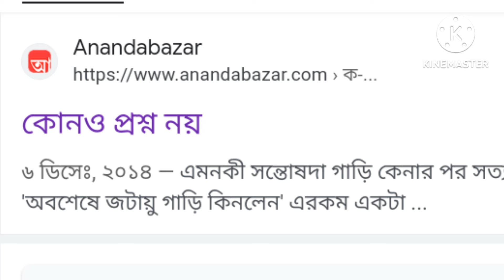সোনার কেল্লা থেকে জটায়ু কেন ছিটকে যাচ্ছিলেন ?why_jotayu_fell_from_sonarkella_?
why_jotayu_fell_from_sonarkella_? সোনার কেল্লা থেকে জটায়ু কেন ছিটকে যাচ্ছিলেন ?

why_jotayu_fell_from_sonarkella_?

banglasphere , 90'sbinodon, Uttamkumar Movies, Bengalir ABEG. Indin film director Satyajit Roy.  Jotyayu, Sontosh Dutta actor of Satyajit Roy movie , Ray'smovie , Tollywood banglacinema . why jotayu fell from sonarkella?
This Bengali vlog video 2024 & Bangla podcast by Kothay Kothay Sutpan Nath in words is about this .

সোনার কেল্লা থেকে জটায়ু কেন ছিটকে যাচ্ছিলেন ?

বাংলাস্ফিয়ার , ৯০'সবিনোদন, উত্তমকুমারমুভি , বাঙালির আবেগ, ভারতীয় চলচ্চিত্র পরিচালক সত্যজিৎ রায়, সিনেমার ফেলুদা, সোনারকেল্লা, অভিনেতা সন্তোষ দত্ত, সত্যজিৎ রায়ের সিনেমা, টলিউড বাংলা সিনেমা, টলিউড বাংলা মুভি। সোনারকেল্লা থেকে জটায়ু কেন ছিটকে যাচ্ছিলেন? কথায় কথায় সুতপন নাথের এই বাংলা ভ্লগ ভিডিও ২০২৪ এবং বাংলা পডকাস্টটি এই সম্পর্কে।

Sutapan Nath in Bengali সুতপন নাথ , সুতপননাথ . is a vloger, Vlogger, Blogger & New Bengali vlogging Channel of India.
Vlogger Sutapannath, makes Bangla Vlog, new viral vlog video , Bloging You Tube Channel , Vlogging on YouTube channel . Sutapan Nath . also makes Dadagiri,  দাদাগিরি, Purano Sei Diner Kotha , Dadagiri, 90sBinodon, Sob Banglay Vlog , Jhilam Gupta Original , Buddhiman, Viral video, viral vi.deos, viral Short viral Shorts , new vlog video 2024 .
vlogger Sutapan Nath also makes podcast also . HD Videos, HD videos hd short, hd shorts ,SD video and HD PODCAST , hd podcast  & SD PODCAST also sutapannath .

#90'sbinodon
সোনার কেল্লা থেকে জটায়ু কেন ছিটকে যাচ্ছিলেন ?সন্তোষদত্ত